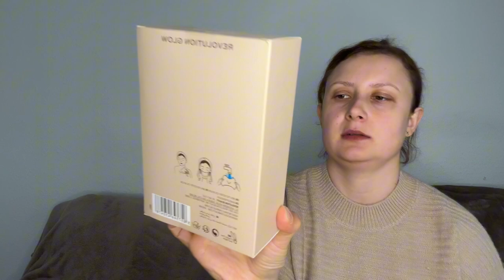Haul Flaconi ( Luda sniženja)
Evo jedan Haul sa kupovinom iz Flaconija 🤗